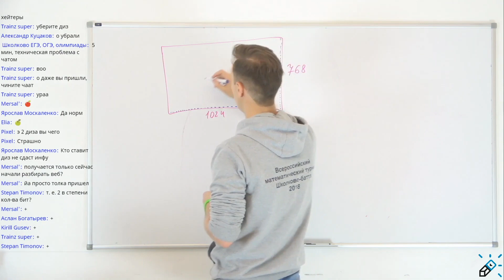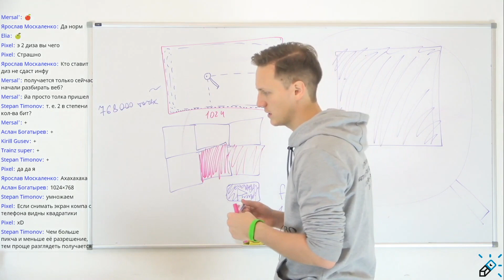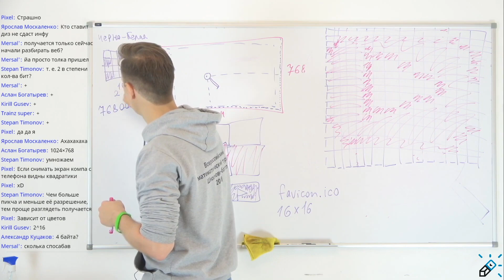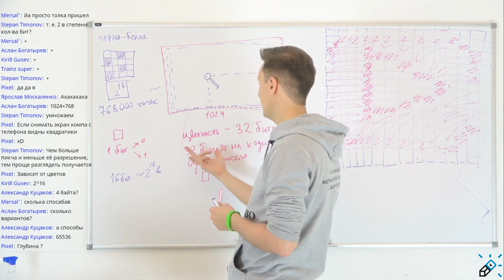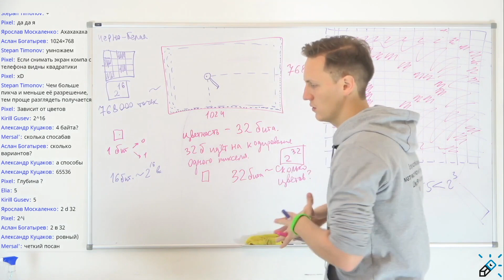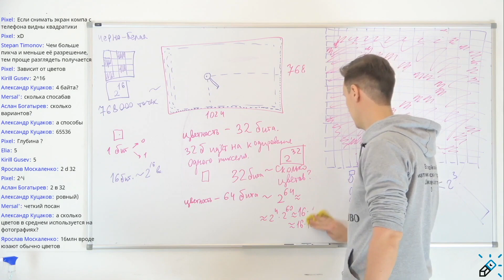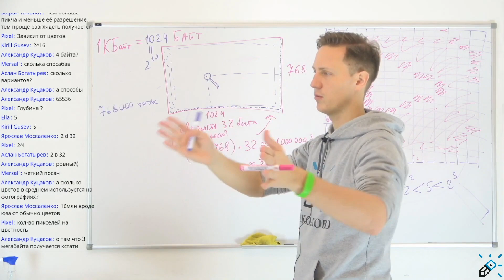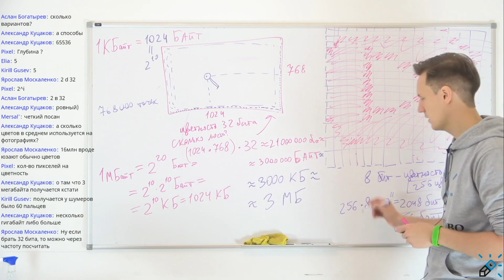Почему картинки занимают именно столько памяти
МАРАФОН ПО ИНФОРМАТИКЕ 🎉🎊🔥

📘ЧЕТЫРЕ онлайн-занятия в НЕДЕЛЮ по 120 минут каждое на протяжении ГОДА